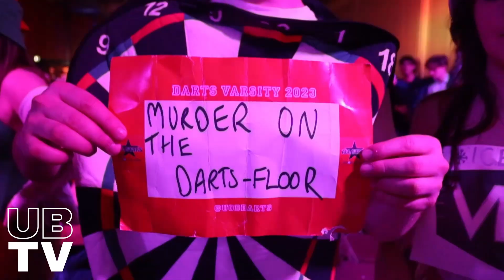SPORTS NIGHT STORIES: Darts Varsity | UBTV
Filmed in April:

A sport that is acceptable to play at both 'athlete' and pub fiend level..darts is iconic. So naturally, UBTV covers the Varsity game of Cardiff versus Bristol. In this video, we interview both spectators, players and the opposing team! Just in time for freshers, we highly recommend everyone to get involved in any way you can with future darts varsities.

NASTA Pick Of The Week - 06/10/23

Presenter: Gabrielle Martin
Camera crew: Sophie Peschiera
Editor: Gabrielle Martin
Producer: Sophie Peschiera

UBTV is the University of Bristol's Award-winning Television Station. We upload Entertainment, News and Nightlife videos weekly, showcasing the best (and worst) of Bristol students.

At the time of filming:
Station Manager: Sophia Crothall
Deputy Station Manager: Noa Taylor